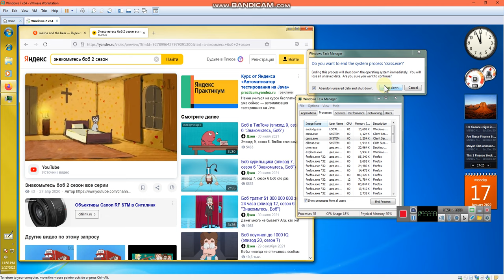Windows 7 BSOD VMWare Part 2